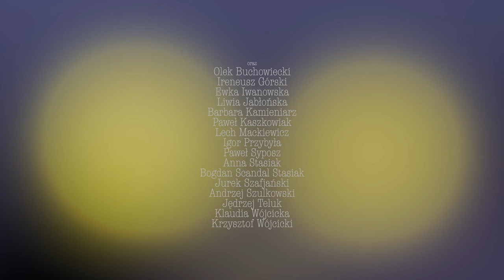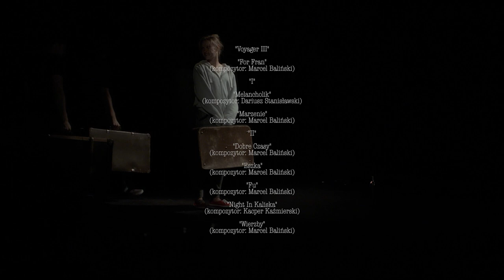CAST IN G "Ja ciebie też", reż. Lech Mackiewicz